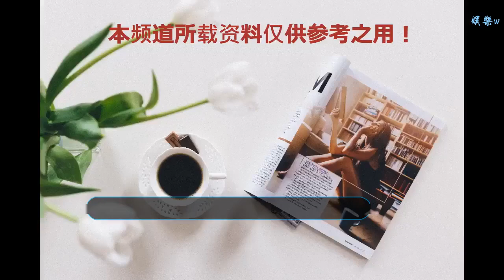“10億賭約”期至：董明珠再擲豪言，雷布斯忙曬自拍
谢谢！
中新經緯客戶端12月14日電 2018年接近尾聲，雷軍與董明珠的“10億賭約”再被人們提及。前三季度，小米與格力相差懸殊的營收數據讓外界認為，“董小姐”已然勝券在握。不過，“雷布斯”對賭局并不那么關注，他剛剛在個人微信號上發文，回憶過往8年的創業艱辛，感謝老員工的付出，并展望即將到來的2019年。雷軍和到場的所有老員工們自拍 圖片來源：雷軍微信公眾號雷軍在文中說，14日下午，小米在北京東升郊野公園舉辦了員工五+周年慶典，他和在小米工作了5年以上的老同事們一起，在公園里步行了一圈，重溫了小米創辦8年來的點點滴滴。“能夠參加這個老員工慶典活動，我特別高興，也特別激動！關于老員工這個概念，一開始大家覺得，只有剛成立時候的那些員工才算作老員工，其實，凡是在小米工作5年以上的同事，都應該算作老員工。”雷軍坦言，老員工是小米最寶貴的財富，他也希望老員工的團隊能夠越來越壯大。雷軍感慨地說：“時間好像走的飛快，一下子就過去了，也好像走的非常慢，我們經歷了這么多的風風雨雨、起起落落，登上了一個又一個的高峰，還只是一家創辦僅8年的、非常年輕的公司。”“回到2010年干碗小米粥，一起走下一個十年！”雷軍如是說。5年過去，“10億賭局”誰贏了？5年前的12月12日，董明珠與雷軍打了個10億賭局：賭小米5年之內銷售額能不能超過格力電器，而且賭資升級至10億！資料圖：董明珠 中新經緯 攝而在兩天前，也就是12月12日，5年之約正好到期。從兩家公司已披露的營收數據來看，顯然“董小姐”勝券在握：2013年，格力電器的營收已經高達1200億元，而小米的營收僅有316億元；今年前三季度，格力電器營收達1487億元，同比增長34.11%，歸母凈利潤達211億元，同比增長36.59%，預計2018年全年營收超過2000億元；而小米在前三季度的營收總和為1305億元，同比增長64.1%。近日，董明珠參加活動時表示，之前預測的2000億目標已經實現了，“網上也有很多評價，但是我根本不在乎，因為我覺得我們每一次目標都達到了，我現在心情很好”。今年以來，格力已經將業務重心轉移到了“造芯”上，董明珠對于賭局輸贏看得并不太重。前不久，她還公開喊話雷軍：格力2018年營收額預計增長500億元，將會達到2000億元，格力已經贏過小米，這場賭約沒有意義。從兩家財報來看，小米的增速大比例領先，但距離2000億元還有約700億元的空間，短期內實現超越應該比較困難。(中新經緯APP)